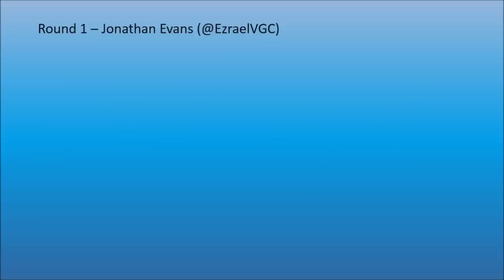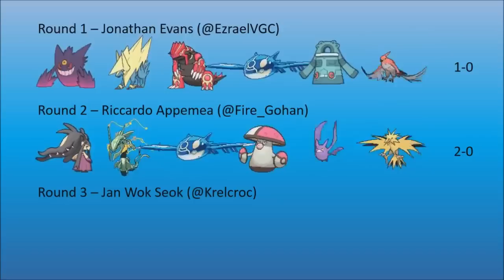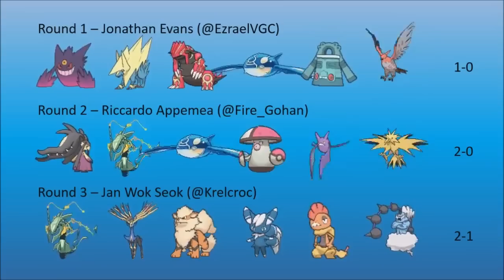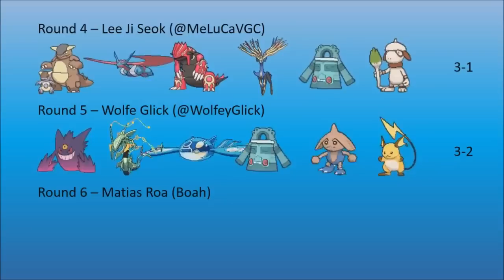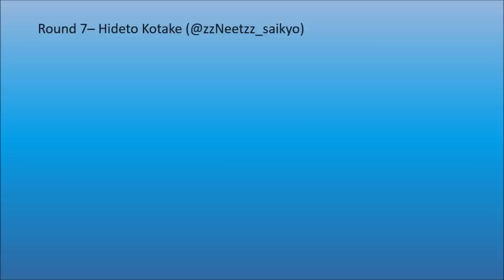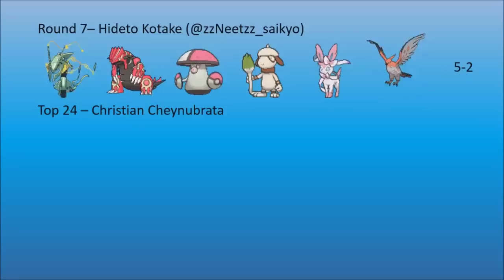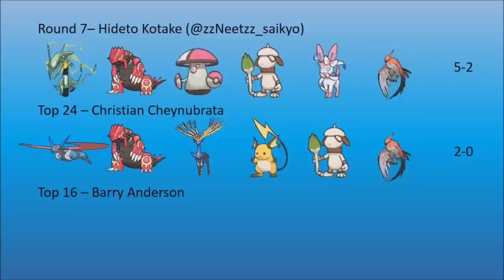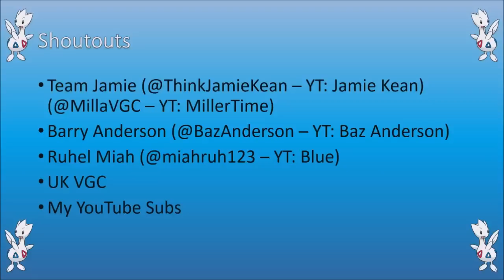13th Place Pokemon World Championships 2016 Tournament Run w/Jamie Boyt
The matches I played through to get 13th at the Pokemon World Championships 2016. I go through analysis of each match I played. This is the second part of my report, the first part was a report on the team I used and all of their spreads.